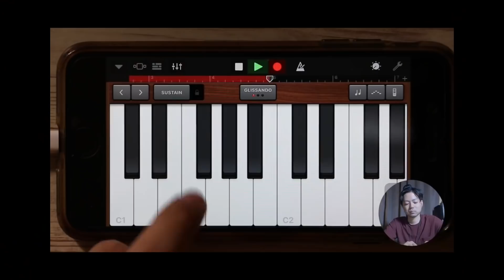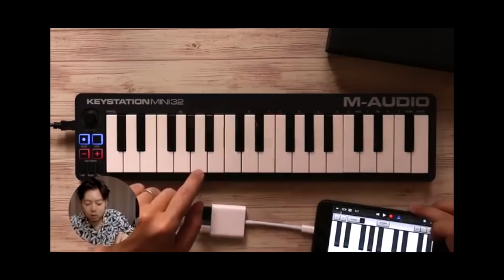【2019 iPad mini 5 導入】音楽制作をする上でこれを選んだ理由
今回はなぜ楽曲制作をする上で、iPad miniの選んだのかをお話しいたします！
スペックは下記の通りです。

■iPad mini 2019(64GB)wi-fiモデル
■スペースグレイ×ホワイト

Twitterも積極的に行っておりますので、良かったらそちらもチェックを宜しくお願いします^^

★今までの動画作品

KREVA「ひとりじゃないのよ」をトラックから作って歌詞まで乗せてみた！（一部オリジナル有り)

【開封動画】完売続出！！ノースフェイスのマウンテンジャケット（NP61800）を購入しました！

【ファッション】僕が持っているアウトドブランドのアイテムをご紹介します！ 『THE NORTH FACE,LUMINOX,OAKLEY ,グレゴリー』

ビートメイク専用チャンネルも運営しております！
興味のある方は下記のリンクよりチェックお願いいたします♪

撮影機材
・Canon EOS70D
・Final cut pro X
・MPC LIVE